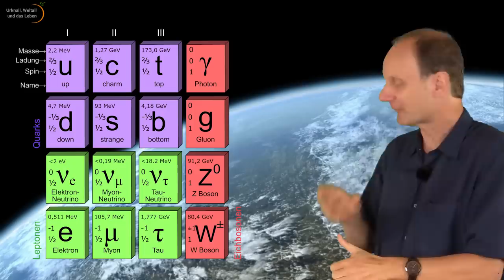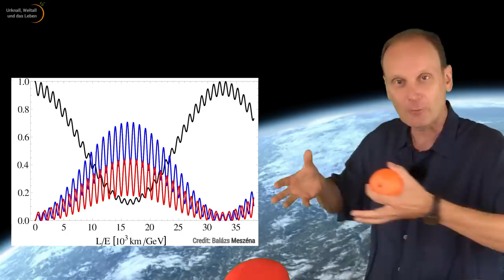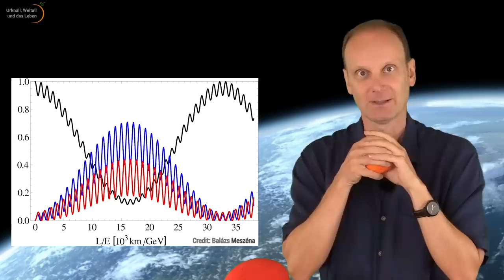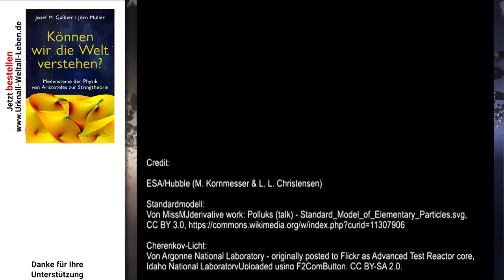Standardmodell • Neutrino-Oszillation • IceCube • Cherenkov-Licht • AzS (49) | Josef M. Gaßner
Josef M. Gaßner fasst die bisher in der Reihe "Von Aristoteles zur Stringtheorie" behandelten Quantenfeldtheorien zusammen zum sogenannten Standardmodell der Teilchenphysik. Dabei vertieft er auch das Thema Neutrinos und Neutrino-Oszillation.